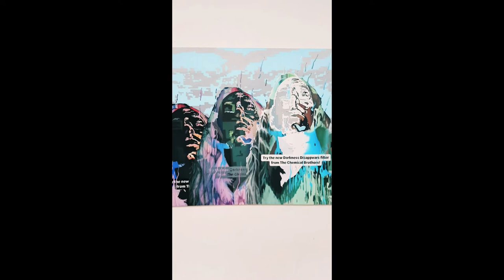faceshift painting process clips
collage of short videos and clips for the faceshift series to illustrate the process